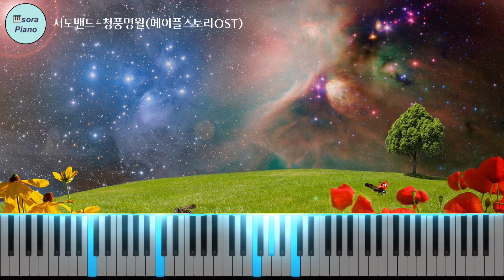서도밴드-청풍명월(Whispers of Nature)(메이플스토리OST)피아노커버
요청하신 곡 올려드려요~